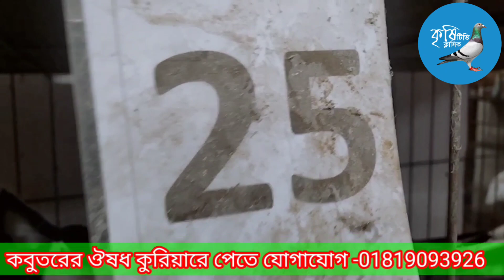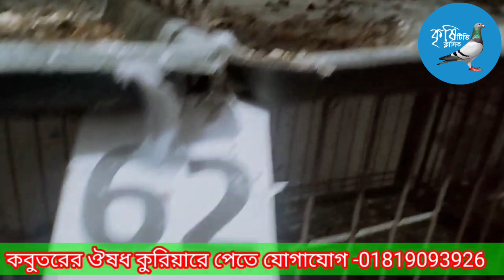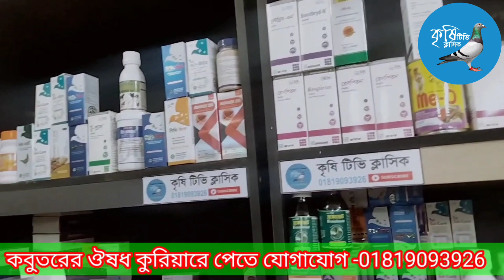কবুতরের লট বিক্রয় হবে খুব কমদামে। স্পেশাল অফার। Pigeon sales discount offer.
কৃষি টিভি ক্লাসিকে স্বাগত।আমাদের ঠিকানা রামপুরা বনশ্রী ঢাকা।।